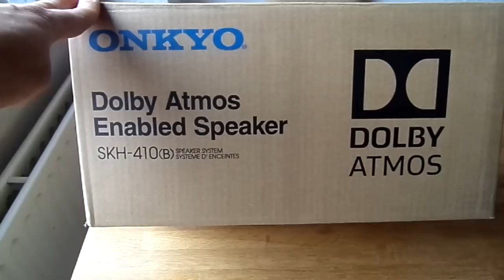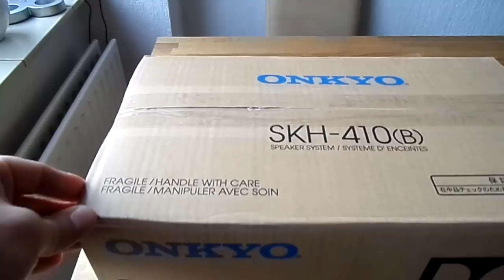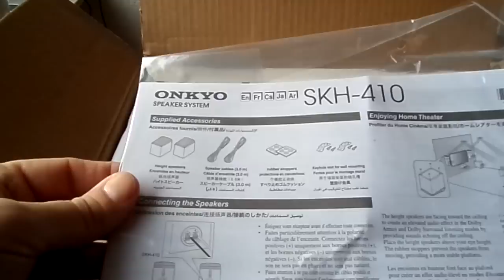Unboxing Onkyo SKH 410 Dolby Atmos Enabled Speakers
Onlangs heb ik een Onkyo TX-NR636 AV Netwerk Receiver aangeschaft.
Hierbij heeft Onkyo ter introductie van deze receiver gratis hun SKH-410 Dolby Atmos speaker set meegeleverd.
Deze speaker set is een eenvoudige mogelijkheid om de spectaculaire Dolby Atmos effecten van je Onkyo receiver weer te geven.
Inbouw in het plafond is niet nodig. Deze speakers worden op de front-floor speakers geplaatst waardoor het Dolby Atmos effect via het plafond de woonkamer wordt ingekaatst.
Ook kunnen deze speakers middels meegeleverde beugeltjes aan de wand worden bevestigd.
Afhankelijk van hey type receiver creëer je zo een 5.1.2 of 7.1.2 speaker set-up.